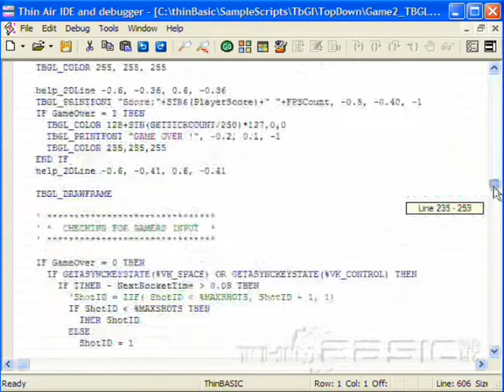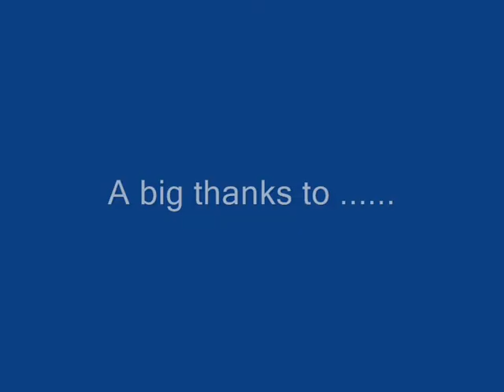thinBasic script interpreter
TopDown game example